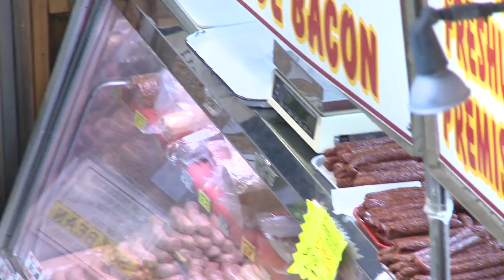St. Lawrence Market, Toronto - Ontario, Canada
Toronto's St. Lawrence Market is over 200 years old. Today, it boasts an exciting and wide variety of products such as fresh local produce, meats and cheeses.

Join the weekend crowds and tour the Carousel Bakery with Robert Biancolin -- or learn more about the meats at White House Meats with Stanley Janecek.